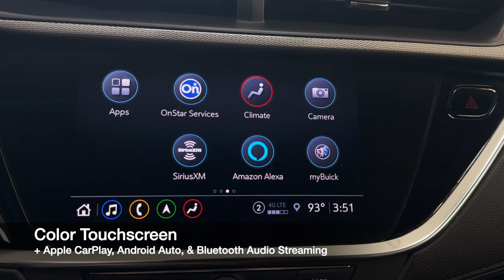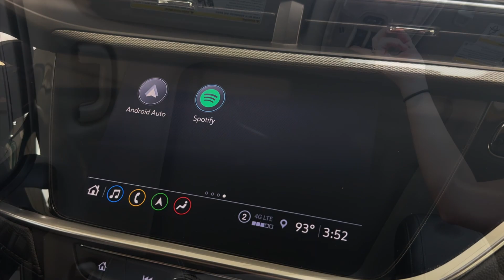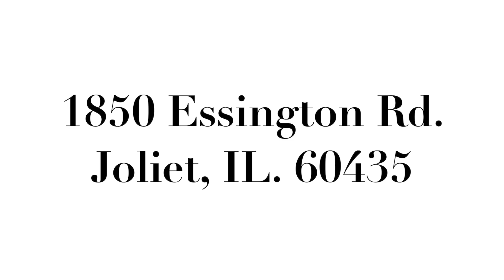2021 Buick Encore GX Essence